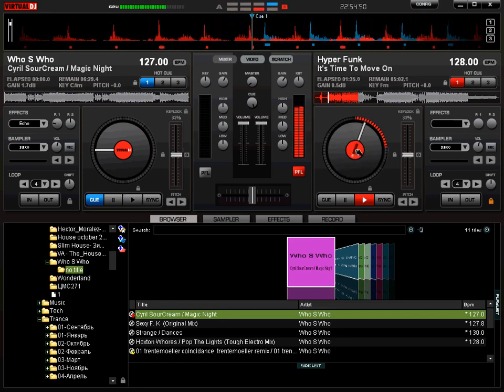Виртуальные проигрыватели в Virtual DJ 6 Pro Часть 1 5 36